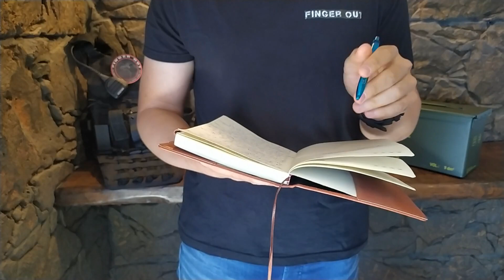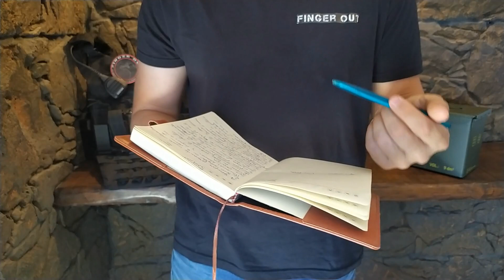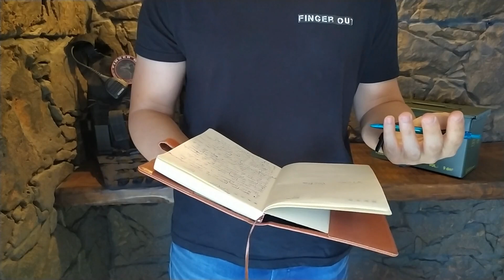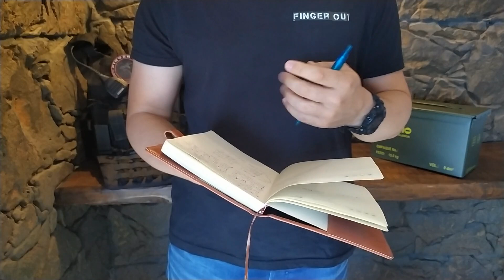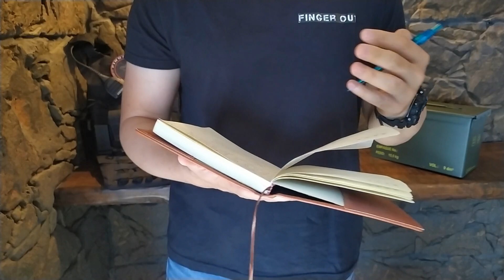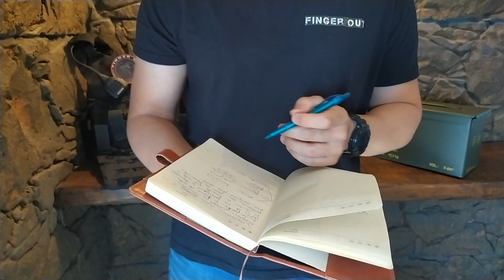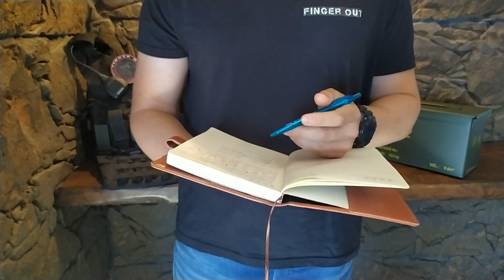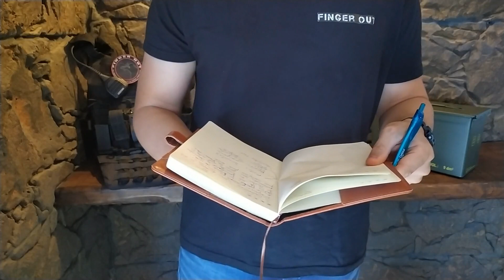FINGER OUT - NORMAS SYAP (Seguridad Y Autoprotección)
Con este vídeo trataremos de recordar los componentes más antiguos y a las nuevas generaciones de agentes cierto decálogo de instrucción de seguridad y autoprotección en la vida profesional y privada de los agentes en estos tiempos convulsos.